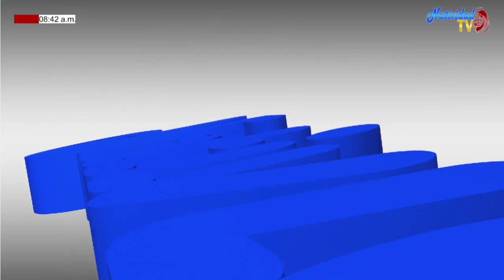DE FIESTA EN EL CIELO Jueves, (13/1/2022) JESÚS SANA // Ali E Isidra